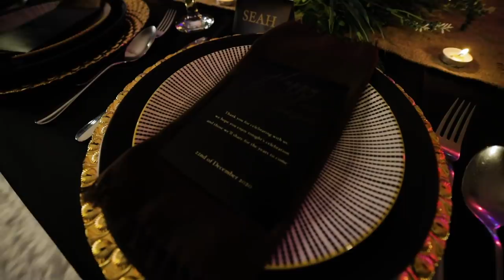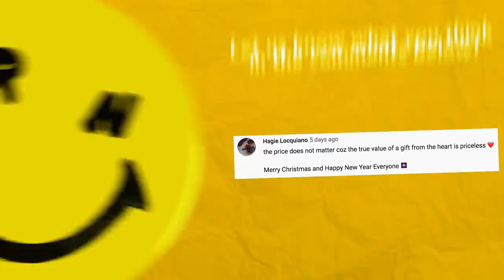MOMS Birthday Fancy Dinner SURPRISE!! (Bongga!) | Ranz and Niana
Happy birthday to our dearest mom we love you!